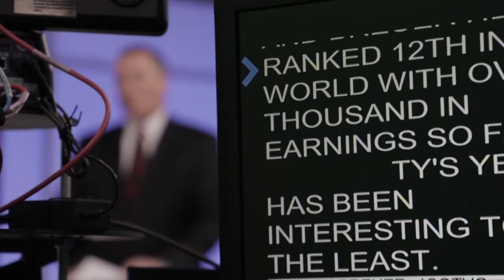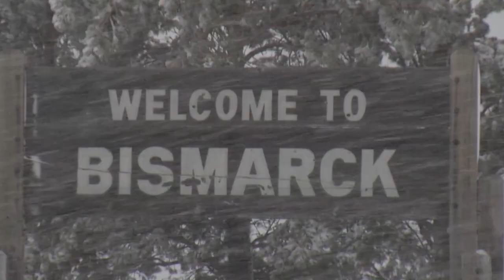KFYR TV West Dakota FOX Recruitment Video